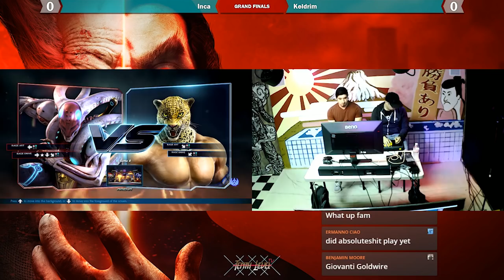7-14-2018 | Tekken 7 - Post Tournament match Analysis Vol-5 - Yoshimitsu(Inca)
Attempted to one take this video due to time constraints, as my time is limited due to my trip to Evo2018.
This past weekend here in south florida we had our monthly local tournament at tenth level tavern , hosted by hybridhypegaming. luckily they streamed the tournament, and here are some of my sets . So I though it would be good to give a post tournament analysis of what I was thinking and aiming to do during my matches. I intend on doing these for future events as well, I might go back to the monthlies that already occurred in 2017 and revisit those.